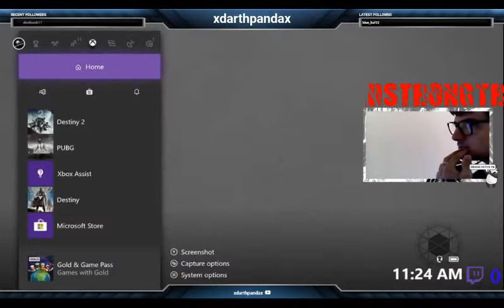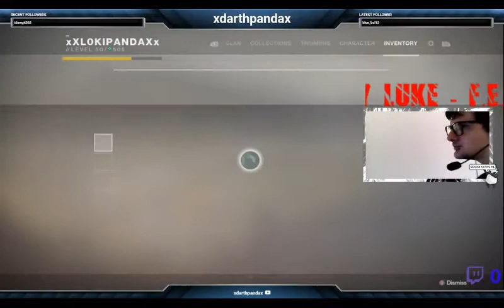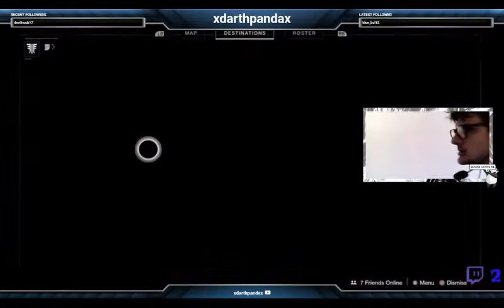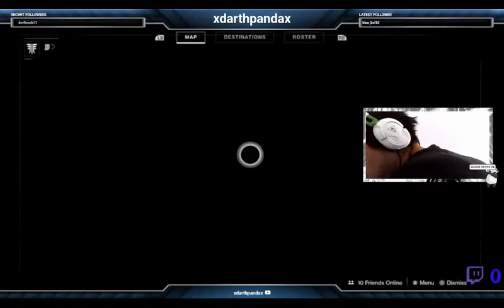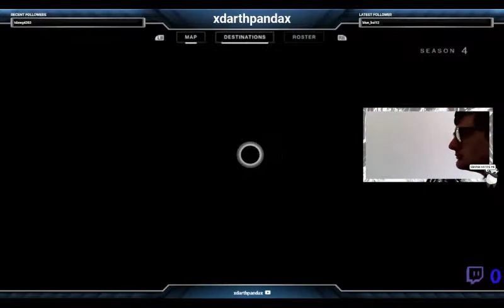{XB1} Destiny 2 Sleeper Simulant Quest STREAM/Sleeper Simulant Exotic Quest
FINALLY have the sleeper simulant exotic